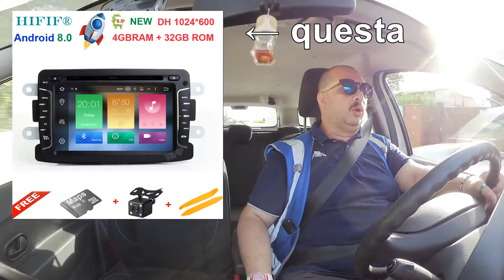Nuova cam e notizie per l'estate - DdVotr 225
Si torna ai fasti del passato! 😊